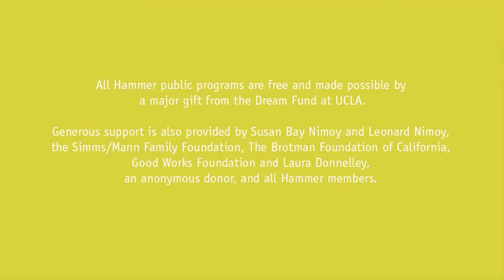Randall Kennedy & Reverend James Lawson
5/27/2014 --- Randall Kennedy is the Michael R. Klein Professor at Harvard Law School, where he teaches courses on contracts, criminal law, and race relations. He served as a law clerk to Justice Thurgood Marshall of the US Supreme Court. His books include Race, Crime, and the Law and The Persistence of the Color Line, among many others. His most recent book is For Discrimination: Race, Affirmative Action, and the Law.

Reverend James Lawson, a close associate of Dr. Martin Luther King Jr. and a leading architect of the nonviolent campaigns during the civil rights movement, has devoted his life to championing human rights and social change for all, including the rights of women and LGBT communities, using the nonviolent philosophy practiced by Mahatma Gandhi. Reverend Lawson served as pastor at Holman United Methodist Church in Los Angeles for 25 years, and in recent years he has been a visiting professor at UCLA, Cal State Northridge, and Vanderbilt University.